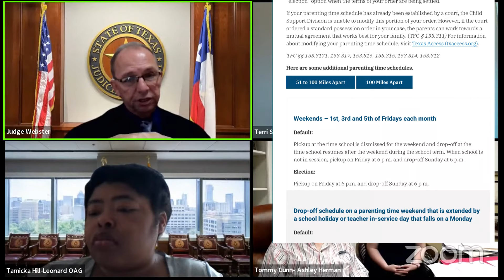Mom claims Dad doesn`t take Care of Kids Properly and sends them to School Filthy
Mom is concerned about Dad`s alleged marijuana usage which is also illegal in the State of Texas

Default Judgement Against Dad of 2 kids

Dad signed an Acknowledgment of Paternity (AOP) is a legal document that allows parents who aren't married to establish legal paternity for both kids

Mom claims Dad let his daughter wear the same clothes for 3 days and she was filthy then he sent her to school like that

Currently, Dad gives 7-day notice for his visitation

Mom doesn`t want to give Dad overnights during the week

The children covered are cover for health insurance under Mom`s husband

Dad`s gross monthly income is $3,258

CHILD SUPPORT GUIDELINES

BASED ON THE MONTHLY NET RESOURCES OF THE OBLIGOR

2 children            25% of Obligor's Net Resources

Mom and Dad separated in January of 2022 and Mom got married on July 19th, 2022 with the new husband adding his step kids to the insurance July of 22

Mom claims Dad doesn`t take Care of kids Properly and requires a 7-day Notice for his Visitation